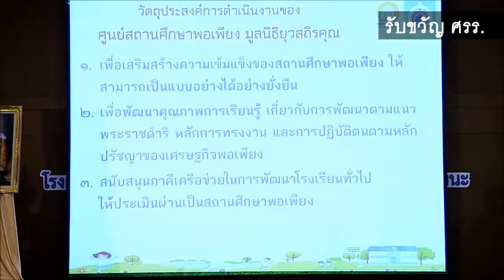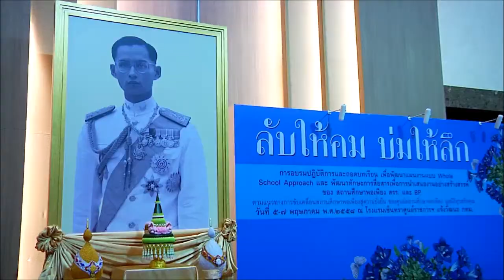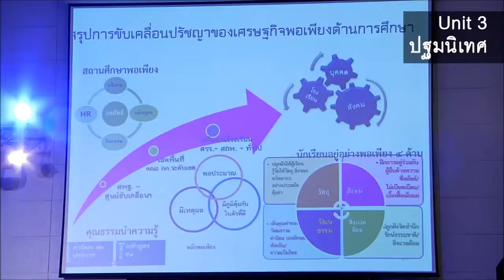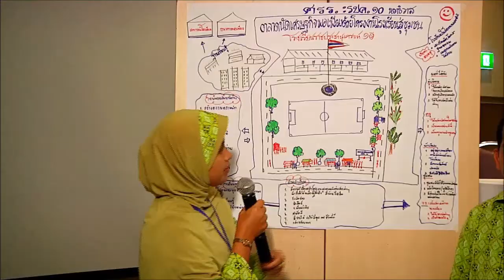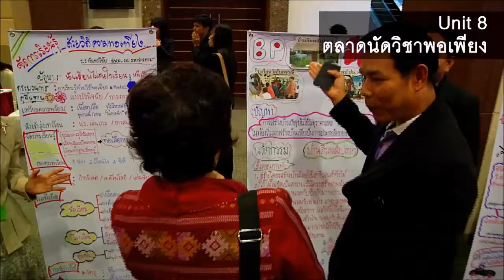วีดีทัศน์ การอบรมปฏิบัติการและถอดบทเรียน "ลับให้คม บ่มให้ลึก"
เพื่อพัฒนาแผนงานแบบ Whole School Approach
และพัฒนาทักษะการสื่อสารเพื่อการนำเสนองานอย่างสร้างสรรค์
ของสถานศึกษาพอเพียง ศรร. และ ผลงานการปฏิบัติที่เป็นเลิศ (BP)
ตามแนวทางการขับเคลื่อนสถานศึกษาพอเพียงสู่ความยั่งยืนของศูนย์สถานศึกษาพอเพียง มูลนิธิยุวสถิรคุณ
ณ โรงแรมเซ็นทรา ศูนย์ราชการและคอนเวนชันเซ็นเตอร์ แจ้งวัฒนะ กทม.